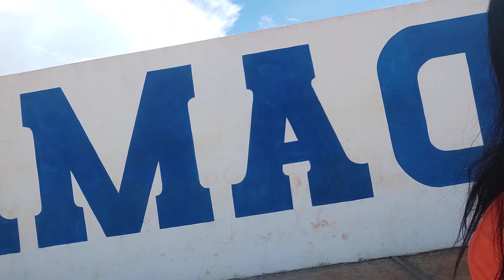seleção de UTINGA x Nova Redenção@LaluSport